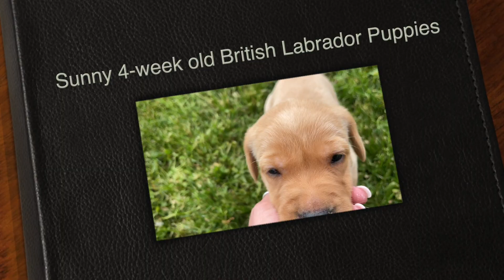Sunny 4-week old British Labrador Puppies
Sunny Sunshine of River Stone (a.k.a. Sunny) (YF)x Minstead Strike (a.k.a Strike) (BM)Whelp Date: May 10, 2022 Puppies: 4 yellow males, 1 black male, 1 black female, 1 yellow female